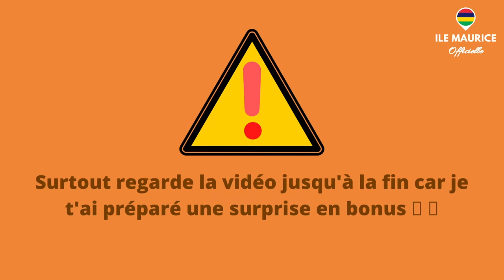30 parties du corps humain en créole mauricien (pour DÉBUTANTS) : + un BONUS SPÉCIAL